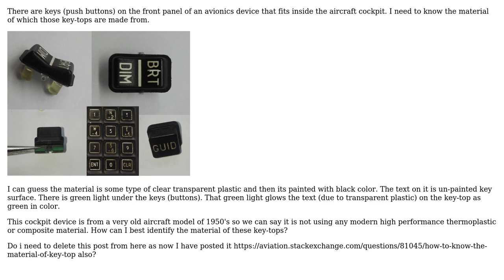Engineering: How to know the material of key-top?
With thanks & praise to God, and with thanks to the many people who have made this project possible! You are responsible for your own actions.